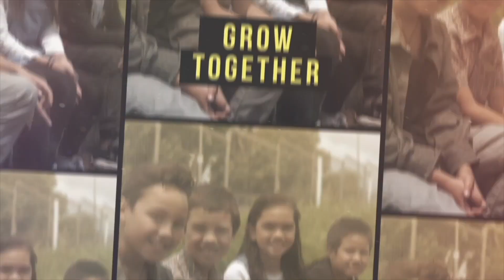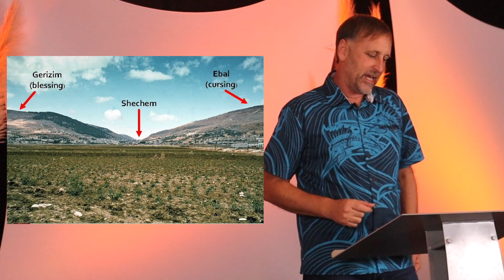Meet me at Shechem - Ps Stephen Miller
O magnify the Lord with me 🙌🏽
We’re ready and anticipating great things as we worship God today. Whether you’re tuning in with a gathering of many or joining in alone, know that He inhabits the praises of His people, so praise Him loud, holding nothing back!

Shechem in a place of rich history. Today we unpack Joshua 24 and look at how the events of that key moment speak to our lives today.